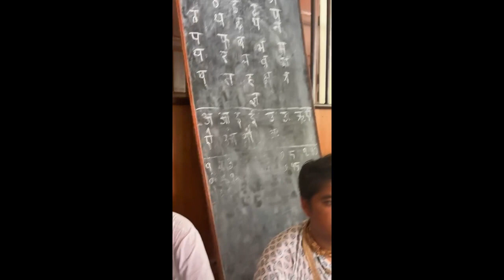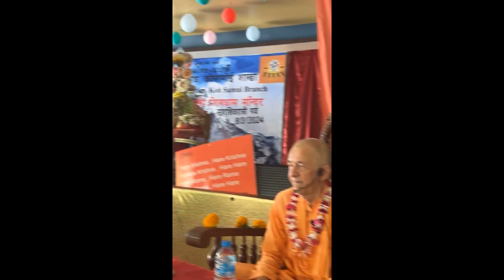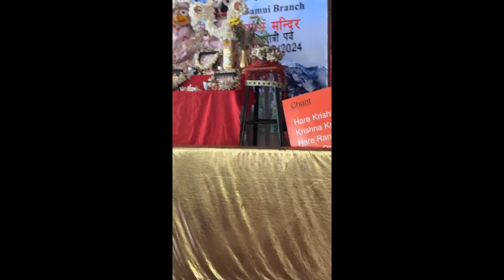24.04.2024 - BG 1.39 - Koh Samui